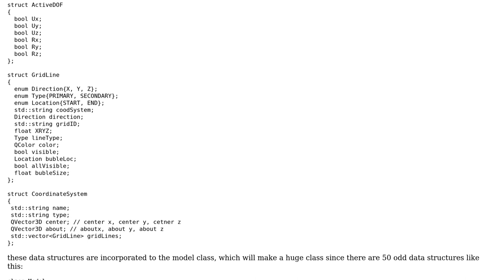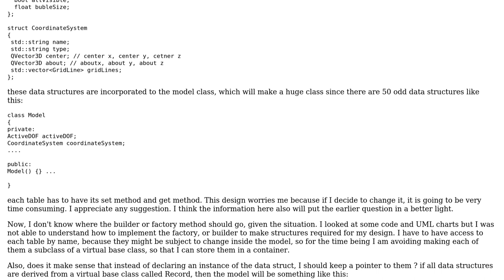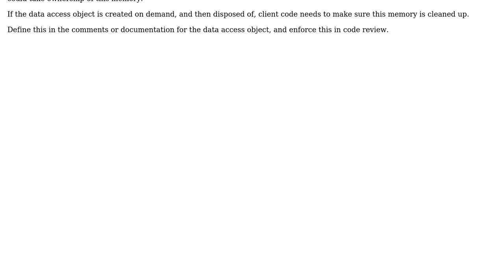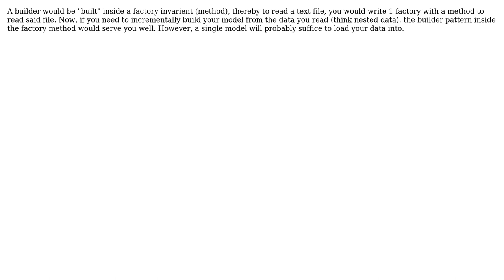Factory pattern or builder pattern s which one is suited for reading Finite Element Model data...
Software Engineering: Factory pattern or builder pattern ? which one is suited for reading Finite Element Model data from a text file?

With thanks & praise to God, and with thanks to the many people who have made this project possible! | Content (except music & images) licensed under CC BY-SA | Music | Images & others | With thanks to user Ring Zero. user RandomUs1r user Greg Burghardt user Alex Reinking and the Stack Exchange Network Trademarks are property of their respective owners. You are responsible for your own actions.